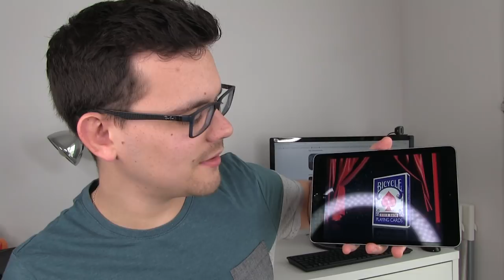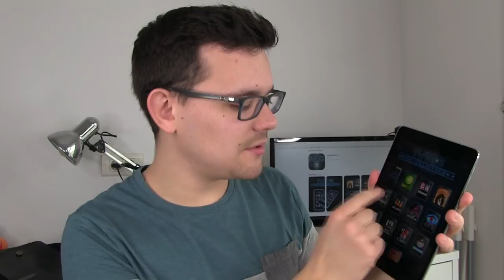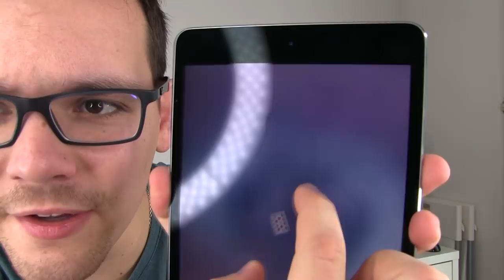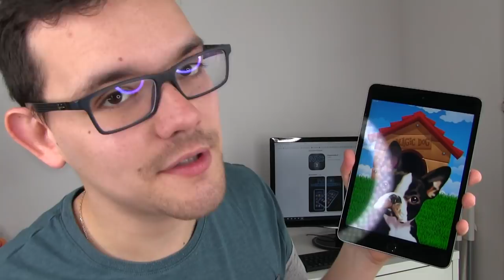DES APPLICATIONS VRAIMENT MAGIQUES - Magic Collectricks 2 de Jean Charles Briand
Aujourd'hui, je vous présente la nouvelle collection d'applications magiques de Jean-Charles Briand ! De nombreuses informations sont dans la vidéo, le concours se termine dans une semaine. 1 commentaire par personne, sinon vous serez disqualifiés !

Désolé, j'ai un petit rhume et mon nez me grattait tout le long de la vidéo :o

Bon visionnage :)